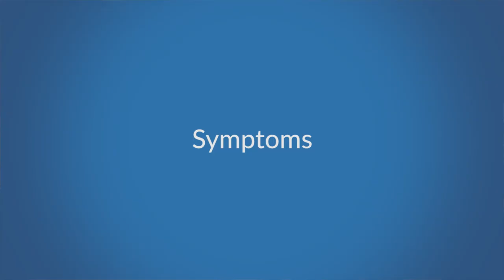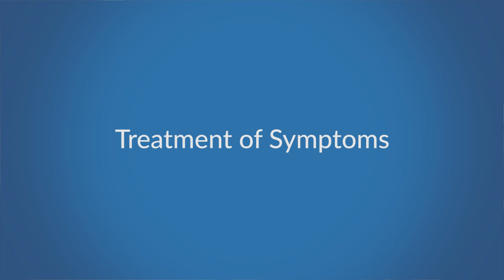Meeting with Dr. Aliya Gulamhusein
Meeting March 8, 2018

Jump Navigation
0:08 - Why Do I Have PBC?
2:25 - Genetics
3:50 - Diagnosis
6:02 - Prognosis
6:53 - Symptoms
9:02 - Treatment of Symptoms
10:09 - Diet